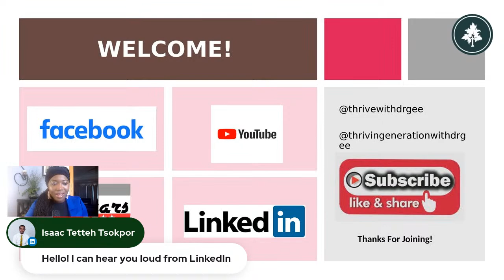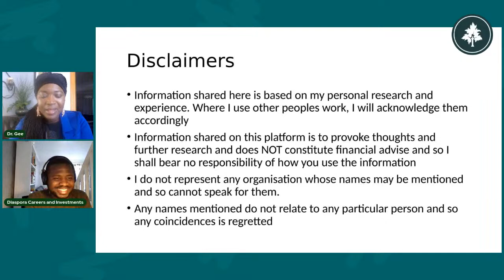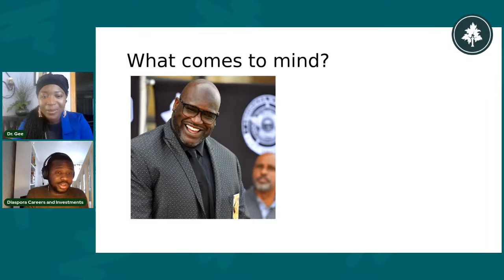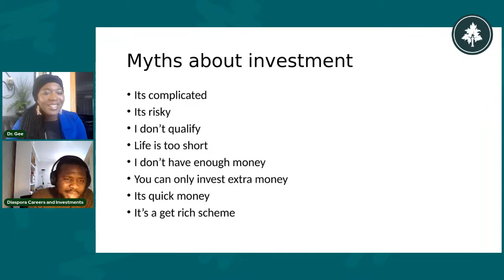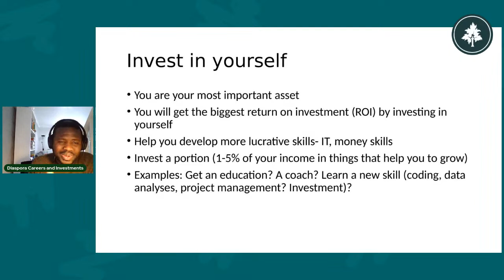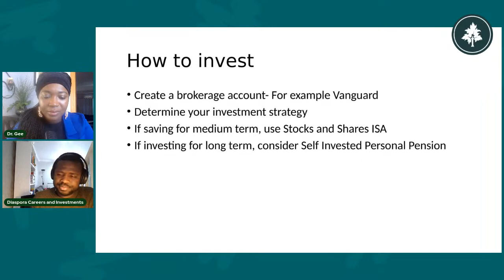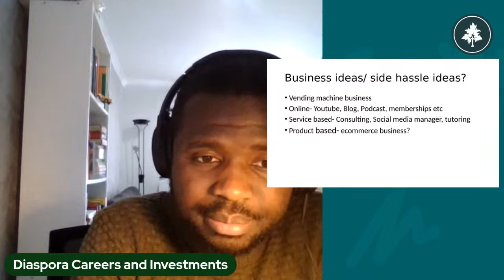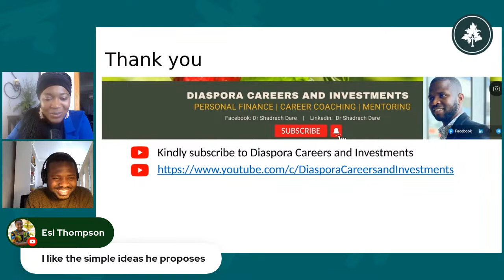Thriving Lessons with Dr. Gee || Investment Strategies For Beginners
Welcome to this week's interactive live thrivinglessons on financialwelless. The discussion this week is focused on enhancing your financial literacy and taking charge of your finances through sound investment practices!

Joining us today is Dr. Shadrach Dare, creator of Diaspora Careers & Investments.

00:00 - Intro
3:59 - Guest Intro
9:05 - How Long Have You Been Exploring Financial Literacy?
15:55 - What are Some Investment Opportunities for Beginners?
19:48 - What are Common Myths About Investment?
24:14 - What is Your Investment Strategy?
28:03 - Stocks and Shares
33:24 - Investments and Savings
36:33 - Questions from the Thriving Generation
46:17 - Final Thoughts from Dr. Shadrach Dare

About Thriving Lessons with Dr. Gee
We are on a success journey. The Journey to move beyond survival to THRIVING! Not just any kind of thriving. We are thriving holistically.

My primary goal is to inspire my generation to take initiative, build capacity, and explore opportunities to be impactful.

Dr. Grace Karikari (Dr. Gee) has been offering free weekly live thriving lessons on Facebook for the past year. We are now excited to start streaming on LinkedIn as well.

During these sessions, we talk about everything success, personaldevelopment and holisticwellness.

Join us this and every Friday at 1:30pm GMT/ 7:30am CST.

Follow for all your thriving, success and holisticwellness content